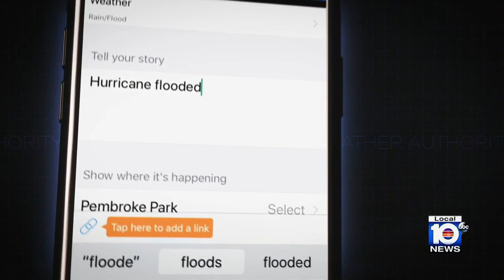Local 10 News Brief: 4/02/21 Evening Edition